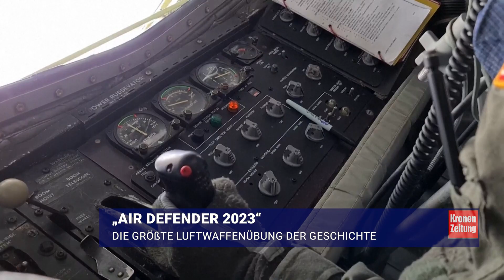„Air Defender 2023“ - Die größte Luftwaffenübung der Geschichte | krone.tv NEWS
Dröhnende Kampfjets sind am deutschen Himmel eher selten zu sehen. Das hat sich am gestrigen Montag geändert. Die „Air Defender“, das größte Manöver seit der Gründung der NATO hat gestartet. Seit Monaten läuft die Planung, die Logistik ist aufwendig. Die Federführung liegt bei der Luftwaffe und der US Air Force.